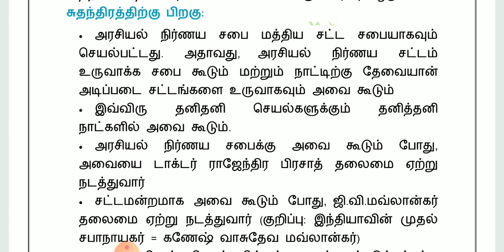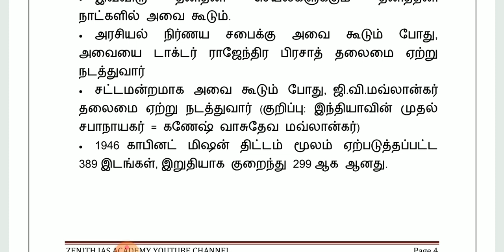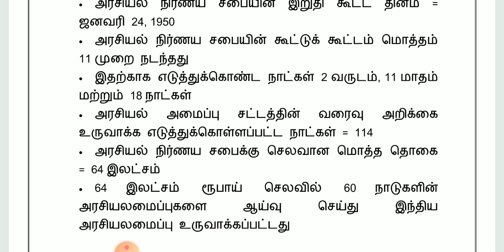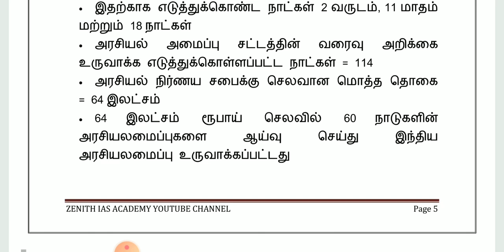அரசியலமைப்பு உருவாக்கம் பகுதி -2 MAKING OF THE CONSTITUTION PART 2